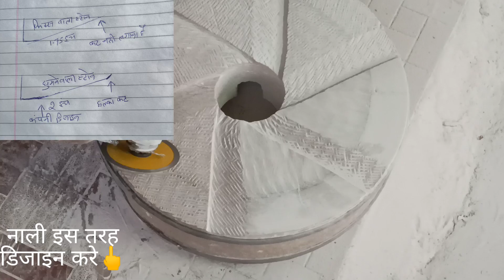18 इंच आटा चक्की पीठाची देशी स्टोन की टंकाई घिसाई और दोनो पत्थर में अंतर ओर टंकाई टिप्स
18 इंच पिठाची आटा चक्की देशी स्टोन की टंकाई

 दोनो पत्थर में अंतर ओर कुछ टिप्स
बताएं है

लाइव आटा चक्की

आटा चक्की का एवरेज

आटा चक्की सर्विस